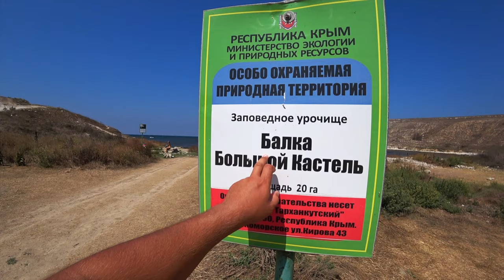Земли древнего Херсонеса. Усадьба Кастель. Бухта Большой Кастель. Тарханкут Крым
🔴 Наши друзья

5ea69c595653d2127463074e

Друзья всем привет Нас зовут Иван и Аленка мы путешествуем по Крыму с нашими детками позитивчиками Тимофеем, Богданом, Леней и кошечкой Муркой! Если вы любите активный отдых в Крыму, не привыкли сидеть на месте и хотите путешествовать по Крыму а также  желаете новых впечатлений и увидеть достопримечательности Крыма? Тогда вы зашли на нужный канал!